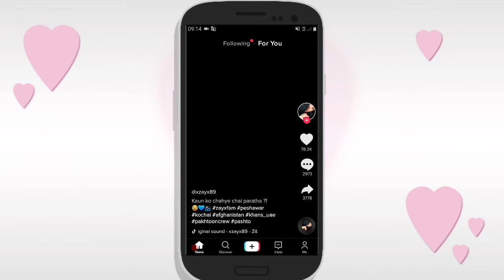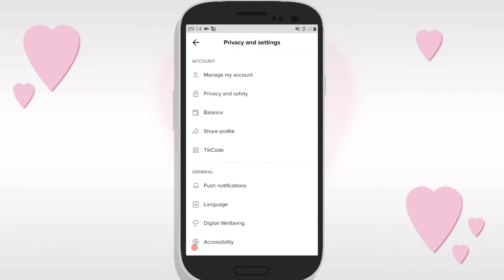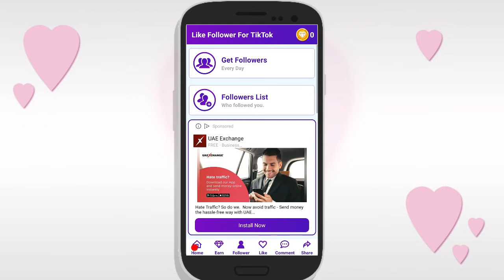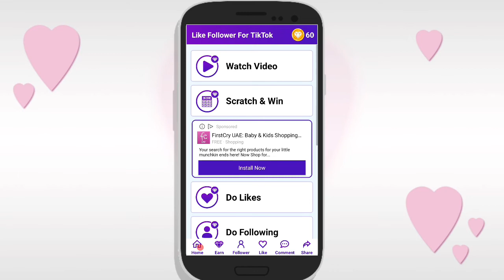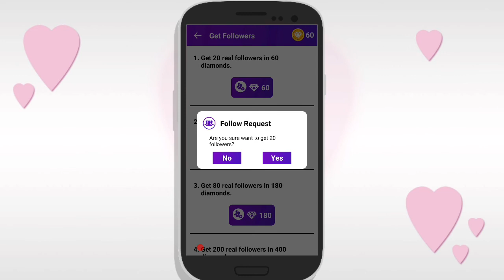How to Increase Tik Tok Likes and Followers 2020 | Tik Tok Par Like and Followers Kaise Badhaye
Nomaskar Dosto.Swagat Hai Aapka Hindi Technical Shahni YouTube Channel Mein. Dosto Aaj Mai Aapko Ak Bahut Hi Important App Ke Bare Mein Batane Wala Hu. Video Pasand Aata Hai Tu Video Ko Like Karen Aur Comment Karna Na Bhule. Is Channel Par Aap Ko Hamesha New Aur Best Aap Ka Video Milta Rahega Isliye Channel Ko Subscribe Karna Na Bhule.Dosto Hamare Channel Par Kamal Kamal ka Video Upload Karta Rahta Hu Jishe Dekh Kar Bahut Kujha Sikha Shakte Hai